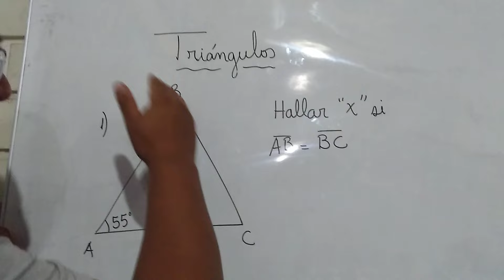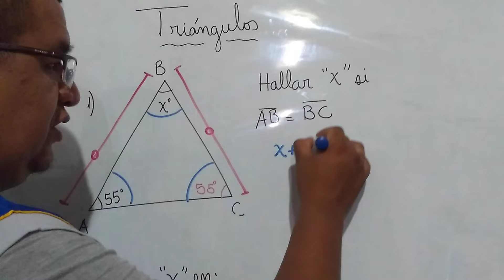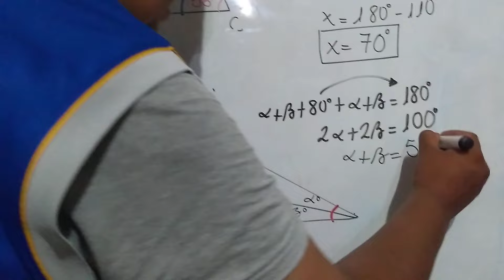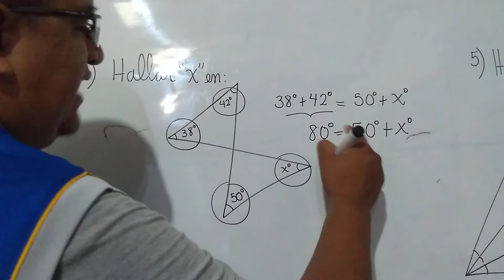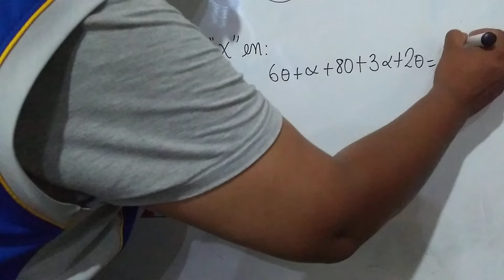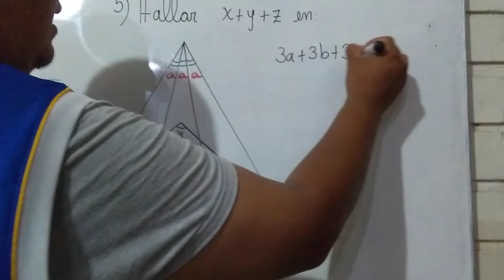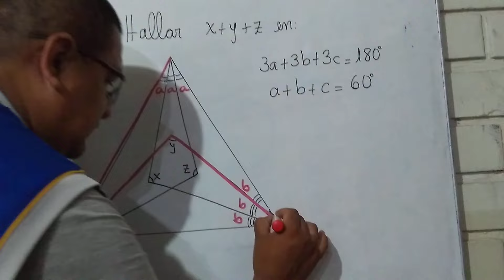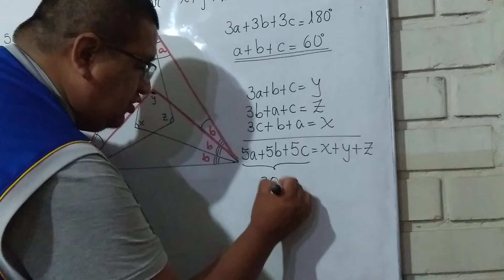PROBLEMAS SOBRE TRIÁNGULOS 1RA PARTE - NIVEL SECUNDARIA (BÁSICO)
SIGAMOS APRENDIENDO MÁS SOBRE TRIÁNGULOS